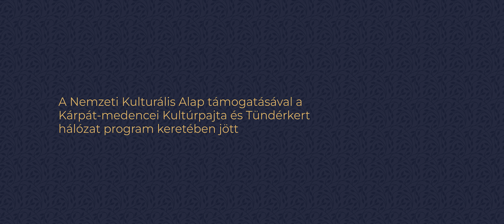PAJTA TOUR: Petendi Pulsatores Pajta - Vigántpetend | ep.41.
A Petendi Pulsatores Pajtát a Vigántpetenden élő művészházaspár, Albicz Ágnes építész és Tárkány-Kovács Bálint zenész alapították, akik személyes munkásságukhoz is kapcsolódó összművészeti programokat szerveznek itt – de a falu ünnepeihez is csatlakoznak mint rendezvényhelyszín. Aktív részt vállalnak a környező falvak gyermekeinek művészeti nevelésében a zene, a tánc, a képzőművészet és a drámapedagógia módszereivel. Hosszú távú céljuk, hogy a művészetelmélet és a filozófia segítségével gazdagítsák a táncházmozgalomról és a világzenéről folytatott esztétikai diskurzust.